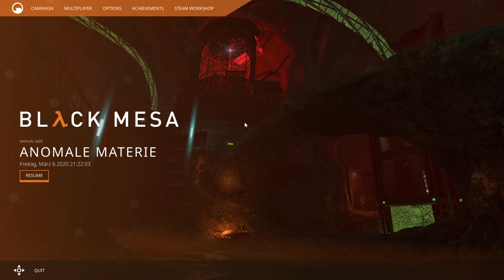Black Mesa Release out of early access #1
Black Mesa is now out of early access. 1.0 is released. Here if you want to skip the intro 8:29